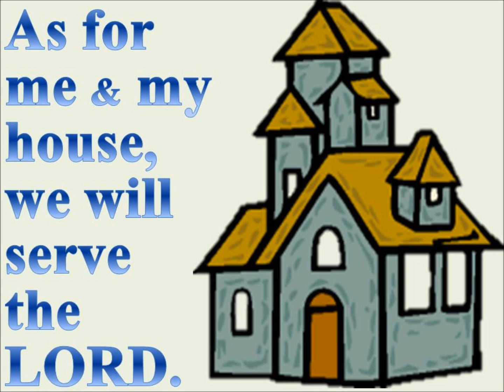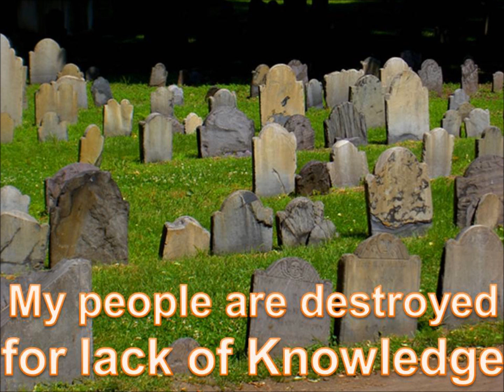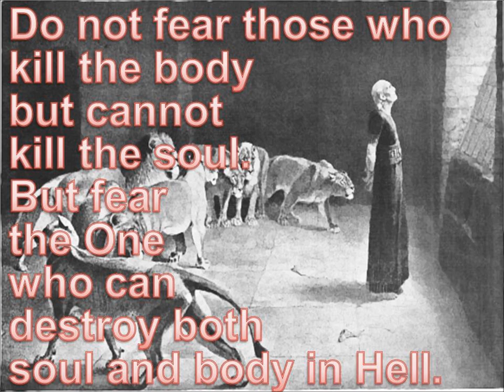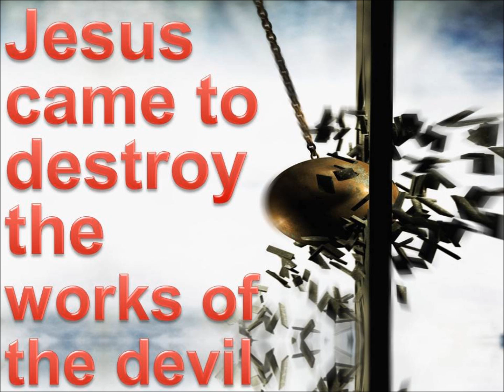Confession of Rev. Isa El-Buba -From Islamic Occultism to Christianity -Part 5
Part 5 of the confession of Isa El Buba a former muslim leader and Islamic scholar, teacher, imam, jihadist and a precursor of the Boko Haram sect who became born again after meeting Jesus Christ. He surrendered his life and is now a soul winner for the kingdom. (Best audio on headphones) Part 6

He speaks on the Islamic religion --including many parts of the religion that ordinary muslims don't even know anything about, like the man Mohammed/Muhammad, September 11 attacks, how terrorists and jihadists were raised and groomed, the Islamic world agenda, the contract between islam and the vatican How they organised spiritual satanic assualts against the church of Christ, anthrax, How Jesus extracted arabic (his main language) from his mouth and baptised him with the English Language for the work He has called him to do etc,etc. He was so high in the top bracket of the islamic world that upon his conversion, letters and contacts started pouring in from all over the world - from Saudi Arabia, Iran, Iraq, Kuwait, Libya etc urging him to re-consider his decision for Christ. In spite being a top assassination target, he explains how he was able to foil many of the attempts on his life through the intervention of his saviour Jesus Christ. This is not another story or conspiracy about what somebody, somewhere heard or read, this is the reality of a personal encounter with the Lord of Lords Himself.